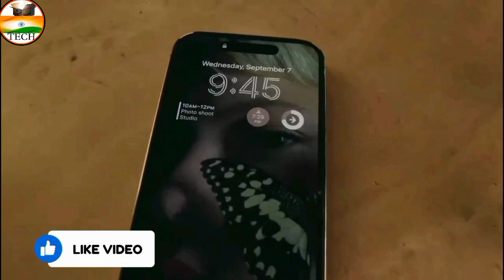1,000,000,000 का OFFICE || Inside's Google Headquarter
1,000,000,000 का OFFICE || Inside's Google Headquarter

Freinds InThis Video I Will Tell You About Google headquarters

I will tell you Also About Facts About Google headquarters Which unique Features Does Google headquarters have. It is the best Place to work in the world.

अगर आपको हम कुछ सुग्गेस्टिव देना है तोह आप हमे कमेंट सेक्शन में दे सकते है
आपको हमारे इस वीडियो में गलती या कमी आती हैं तोह उसके लिए माफ़ करिएगा और जरुर बताइए गए उस कमी / गलती को ताकि हम उससे सुधर सके

🔴Aim - 1 million\  Best youtuber

¤) About this channel :  This is our Official youtube Channel. In this channel you will get Tech 💻🎥📷 realted videos. I unbox and review smarphone and some gadgets.
You will find each and every videos in hindi in this channel.😊

Google
Google headquarters
Google hq
Google mountain view
Google California
work at google
Google jobs
where is Google hq
day in the life Google
Google office
Google office cost
Google engineer
googleplex
googleplex cost
where is googleplex
Google San Francisco
alphabet Inc
Google Headquarter
Google Headquarter tour
unboxindiantech
Google head office
google Headquarter tour in Hindi
Google Headquarter 2022
Google Headquarter london
Google Plex tour in Hindi

The footage used by unboxindiantech is the product's own video footage which belong to their owner but if you find any copyrighted video/music in this channel, then please contact me on my e-mail before taking any section.